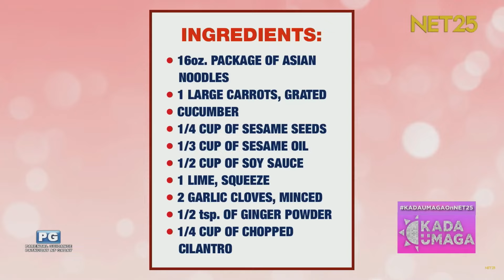ASIAN COLD NOODLE RECIPE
Let us know how to cook an ‘Asian Cold Noodle’ with our guest na si Chef Wado Siman together with our GirlKada Emma dito sa ‘Alam Na Dish’ ng KadaUmaga 🍜